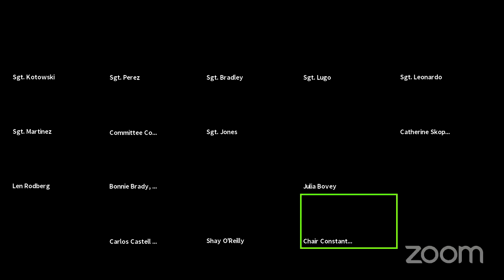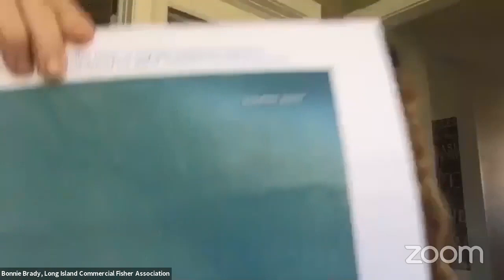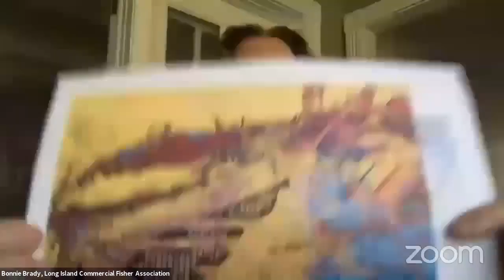Environmental Protec... NYCC REMOTE ENVIRONMENTALPROTECTION 11242020 Tue 24 Nov 2020 20 46 54 0000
Committee on Environmental Protection 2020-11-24T00:00:00 11:00 AM REMOTE HEARING (VIRTUAL ROOM 2) null

 KEY: null

 ID: 18255

 GUID: 57F707C9-2755-4C7A-8A12-328E96482106